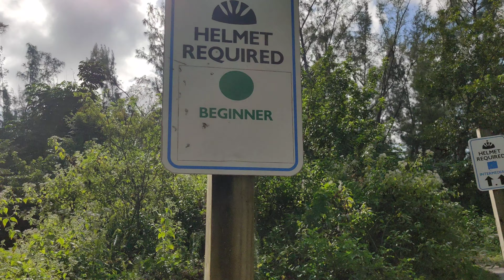Belgian malinois Love's walking beginner to expert bike trail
Bike trails beginner or pro location opa-locka Florida
This is one of the several courses